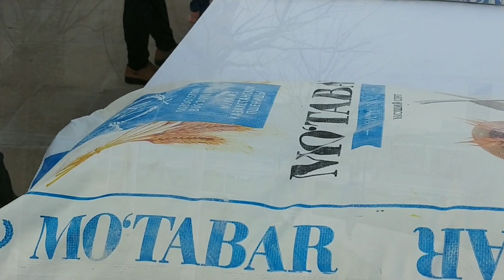TASHKENT CITY MART 2022#tachkent